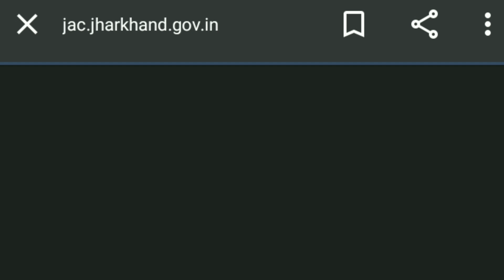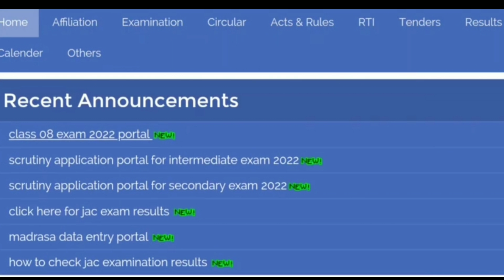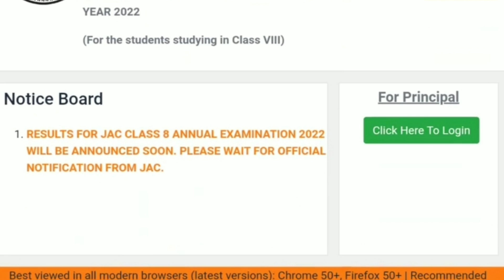रिजल्ट जारी हो गया लेकिन चेक नहीं हो पा रहा है ll ऐसे करें रिजल्ट चेक सिर्फ 1click में ll jac result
Math
Science
Social Science
English
Hindi

Class 10 के लिए Concept के साथ Board Exam पार

Class 10 के लिए पूरी तैयारी

Basic education
Basic Concept के साथ Board Exam
all math essay